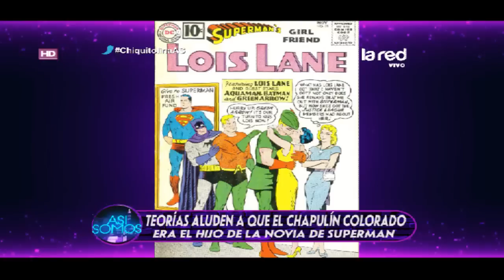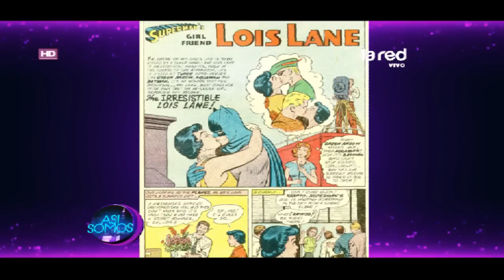La desconocida relación entre el Chapulín Colorado y la novia de Superman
Juan Andrés Salfate nos cuenta que el hijo de la novia de Superman, Luisa Lane, sería la madre del Chapulín Colorado.